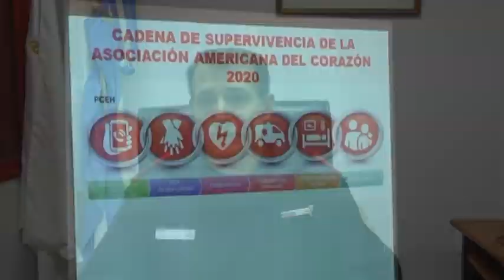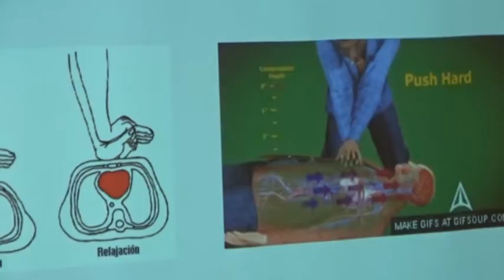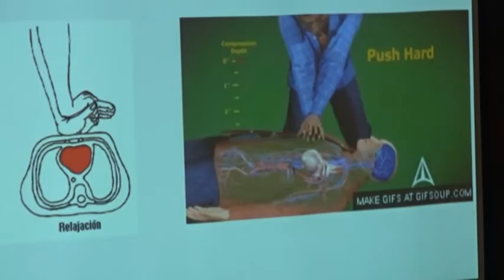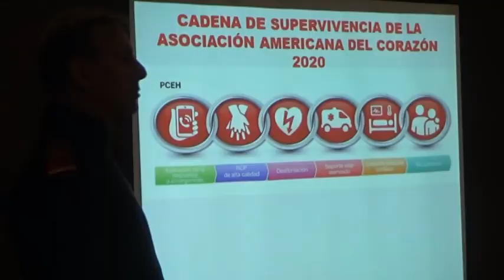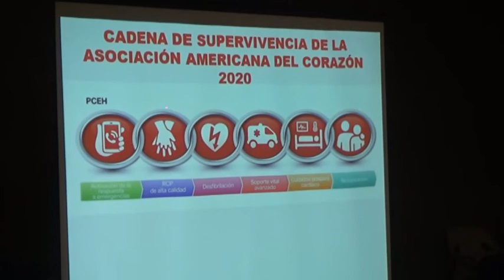FABIÁN OSTA - BOMBEROS VOLUNTARIOS - SE REALIZÓ EL CURSO DE RCP EN LA LOCALIDAD